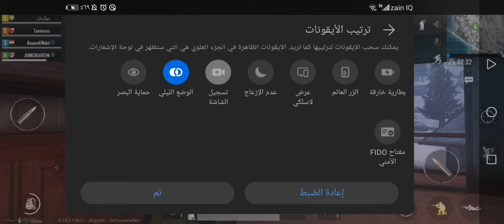٣ حزيران، ٢٠٢٠